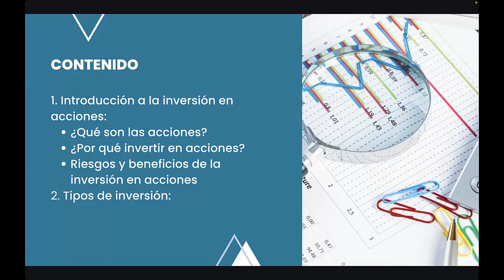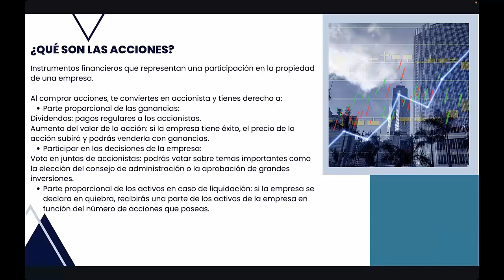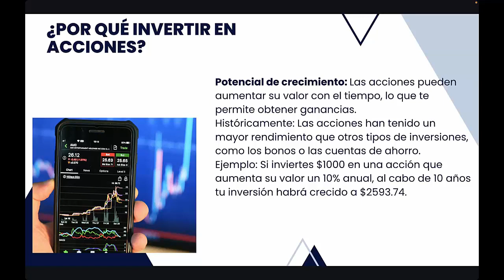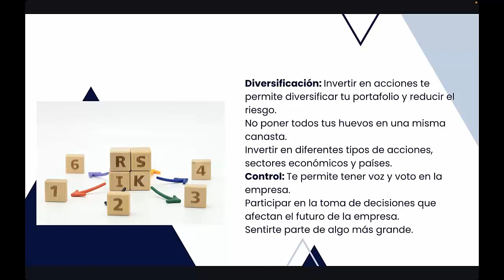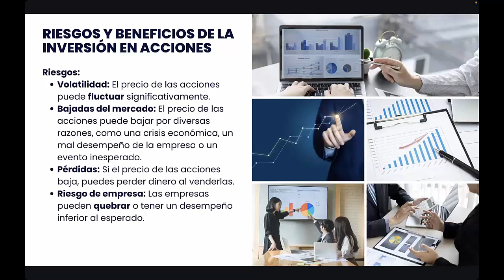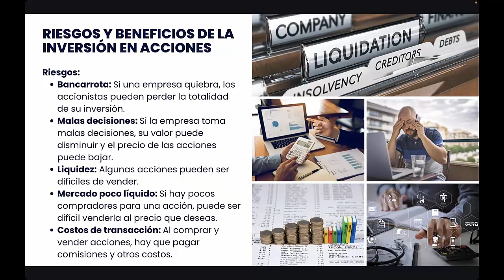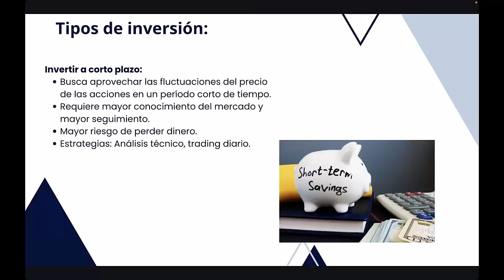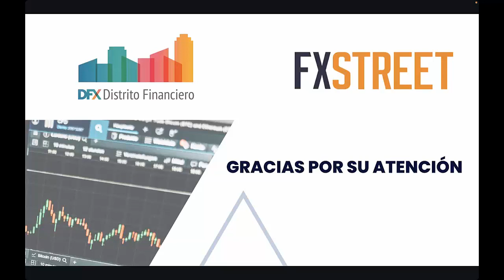Mercado de acciones: ¿Cómo funciona? – Alejandro Osorio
Introducción a la inversión en acciones: ¿Qué son las acciones, por qué invertir en ellas? En este vídeo veremos riesgos y beneficios de la inversión en acciones, y qué tipos de acciones hay.